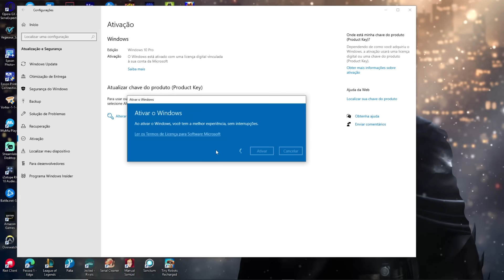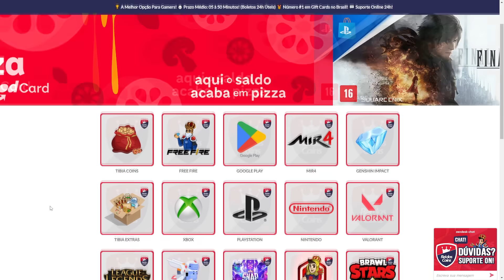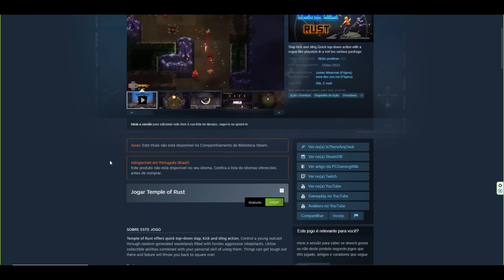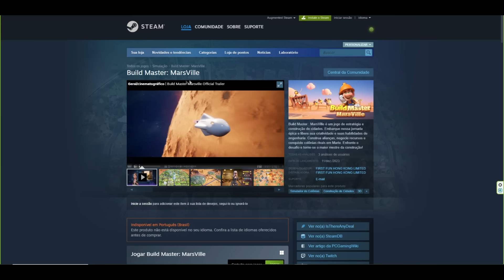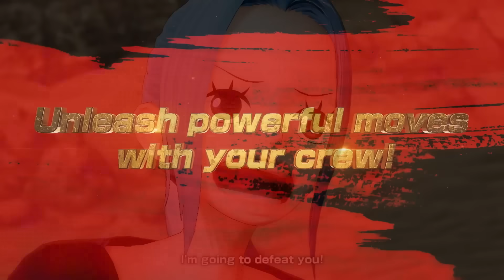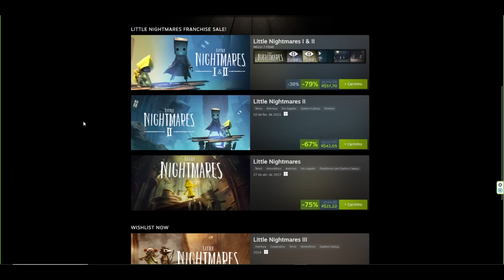+2 JOGOS GRÁTIS PARA PC, +1 jogo no GamePass, Crysis quase de GRAÇA e Little Nightmares...!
CUPOM: GVES

TESTE AMAZON PRIME DE GRAÇA 30 DIAS:

PLAYSTATION 5 BARATO:

ACESSÓRIOS PARA PC:

PLACAS DE VÍDEO BARATAS:

FONE BARATO:

MOUSE BARATO

CONTROLE XBOX:

LINK SURPRESA DE ALGO BARATINHO

Economize gastando seu dinheiro com sabedoria, você terá do bom e do melhor, e ainda vai sobrar dinheiro para você investir, comprar suas cotas, fundos imobiliarios FIIs, ações, renda fixa, investir nos seus estudos, trabalho mesmo comprando seus jogos para te fazer feliz.